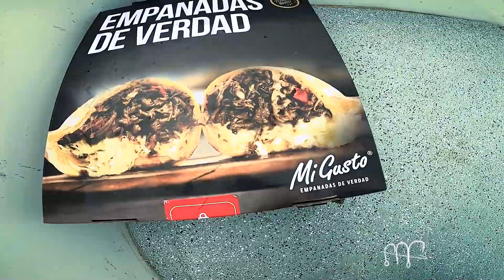Pescando el primer dorado con señuelos por la Vikynga de pescaalgolpe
En pesca al golpe hacemos la pesca con señuelos, mosca y también carnada de diferentes especies.
Preferentemente pescamos en los rioparana y riouruguay tambien riodelaplata y sin dejarlo afuera arroyos del riolujan.
Toda la pesca que realizamos es con devolución.

Cada vídeo que veas tiene en si un pequeño argumento que determina una pequeña historia que a su vez puede resultar, broma de un siguiente capítulo.
Por lo cual si no vas a ver los capítulos enteros sabe que te vas a perder de mucho mas que de solo pesca.

Ya si llegaste hasta acá, te cuento somos 4 personas que hacemos pesca al golpe las cuales nunca antes de comenzar hacer esto nos conociamos.
En una pesca con Pablo Juhal guia del Rio de la Plata pescando pejerrey se conocieron, Mariano y Pedro, organizaron un par de pescas surgio la posibilidad de hacer un canal de pesca, se convoco a Gonza Pelaez porque su perfil de honestidad estrena calificaba para preguntarle si tenia ganas de pertenecer a este equipo, y por último casi sin pensarlo se le ofreció lo mismo al mas famosos de la república del cardo el genial Pity.
Y asi como lo vas a ver en el primer capítulo cada uno emprendía su pesca individual pero esta vez ya nada era igual todo quedaría registrado para el canal de pesca al golpe. Bienvenidos a disfrutar de la aventura.

tenemos nuestras redes

Abrazo grande amigos y a seguir pescando.

Todo a tu alcance para pescar en estos maravillosos lugares!